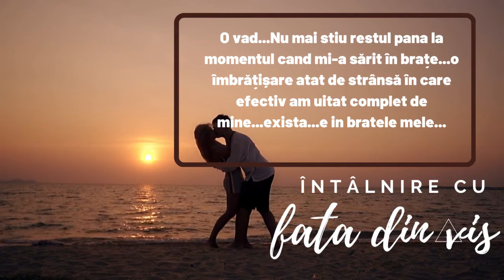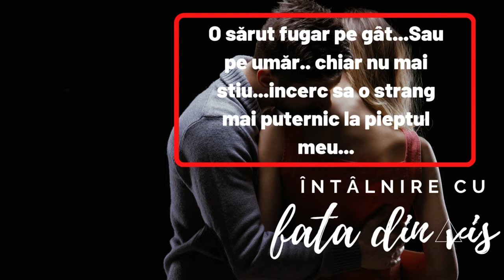Întâlnire cu fata din vis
Întâlnire cu fata din vis...sau, prima întâlnire cu femeia care avea să îmi devină muză în scrierea a aproape 100 de poezii. Citește mai mult aici